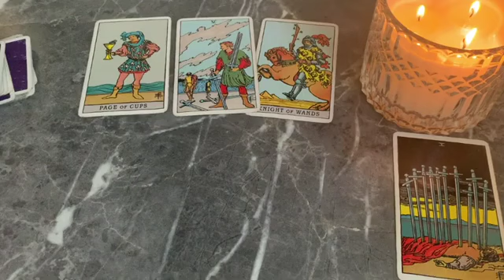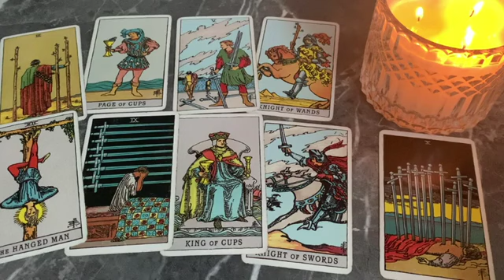TAURUS! SOMEONE IS ABOUT TO REACH OUT AND IS NERVOUS! 💕 MID SEPTEMBER 2024 TAROT